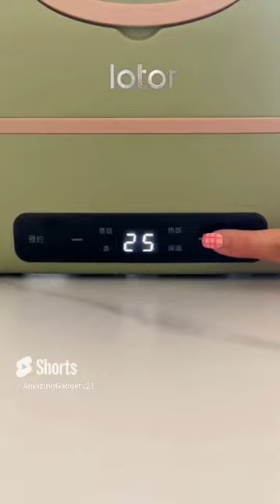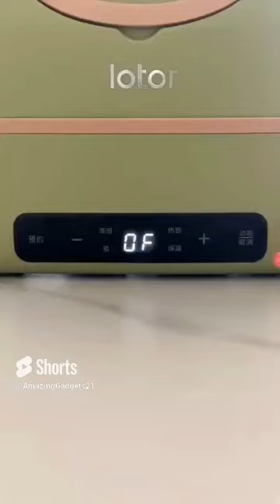Amazing gadgets_checked description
1.Silicone Waterproof Shoe cover click here for buy
2.Portable Grinder click here for buy
3.Portable Plug-in Electric Heating Insulated Lunch Box click here for buy
4.Window Mosquito Net click here for buy